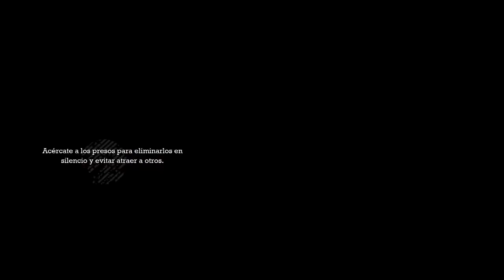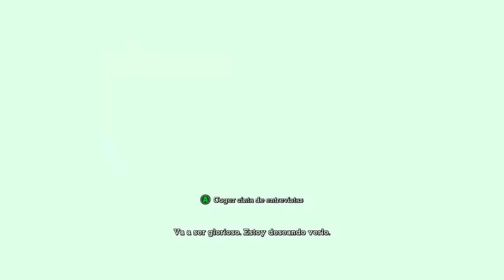Batman Arkham Asylum Let's Play en Español - Parte 20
Visita por favor el Blog y regalame un comentario en alguna entrada eso me ayudaría mucho
También tenemos un foro para subs y otras cosas mas registrate.
Disfrutalo tambien en
Mixer
Reglas del canal:
1- El troll y las faltas de respeto hacia mi y otros esta prohibido en el canal cualquier falta de respeto generara bloqueo al canal automáticamente.

2- Puedes comentar lo que gustes siempre y cuando se siga la regla 1 y sin spoilers de los juegos para que así se disfruten mas.

3- No soy el mejor jugador ni tampoco cazador de logros ni busco serlo la idea de mis vídeos es que pasemos todos juntos un buen rato por lo cual juego a mi propio ritmo asi como a ti no te gustaría que te digan como jugar a mi tampoco pero no confundir con dar consejos un consejo bien dado siempre se agradece y servirá.

4-Usa una buena ortografía demuestra tu madures y se te tomara enserio aquí y en cualquier canal de Youtube.

5-Si por algún motivo mi canal o yo no te agradamos simplemente no lo sigas y desuscribete en youtube somos varios y cientos de Youtubers alguno de ellos sera el canal que busques.

6 - Si tienes dudas de mi canal mas abajo están las mas comunes.

7 - La sección de tecnología esta enfocada en vídeos sencillos a personas sencillas y eso no lo pienso cambiar por un buen rato al igual que las demás secciones como juguetes etc..

8 - Por favor no hagas SPAM en el directo o vídeos ya que serán borrados .

Que teléfono uso ?